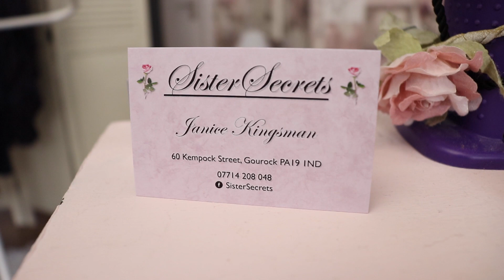Fiona McNeill VO SisterSecrets Gourock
Voice Over - Fiona McNeill

Music & Film - Fiona McNeill